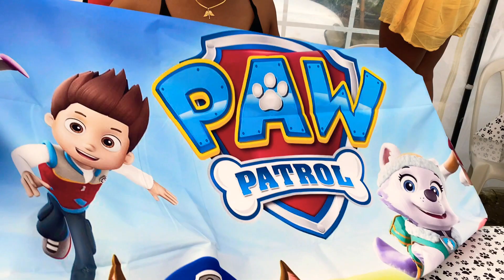A day in the life of Krissy || Nephew’s bday party🎉 🎉🎉|| Kristen Thomas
Hey loves!

Shop with me on Instagram at : Mimis39scollection